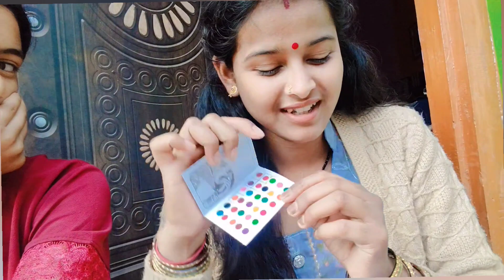mother's day का सरप्राइज मेरे लिए 💐🤗 ll surprise💥 ll swrakohlivlogs 🌷 ll